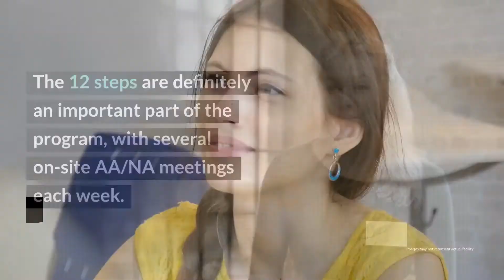Pomona Women’s Center Review - Pomona, CA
With a specialization in legal issues, this program is a great option for women who have landed themselves in a tough spot. For those who are unable to pay for treatment, there is limited state funding that covers the entire cost. However, the cost is $3,900 per month for those who able to pay.

Pomona Women’s Center Location
845 E Arrow Hwy

Pomona Women’s Center Cost
$3,900 (30 days).Read more rehab reviews:

Rehab Reviews
Rehab Cost
Rehab Location